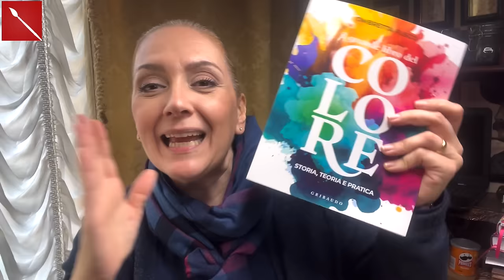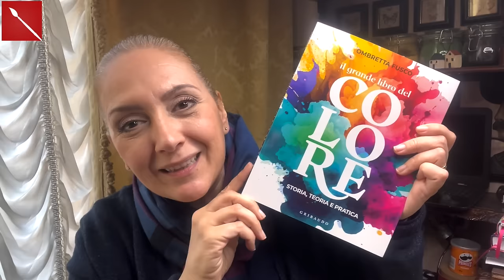4 MODI CREATIVI E FACILISSIMI PER IMPACCHETTARE I REGALI CON LA CARTA PACCHI! ( Natale) Arte per Te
QUI TORVI IL LINK PER ACQUISTARE I MIEI LIBRI
IL GRANDE LIBRO DEL COLORE

IL RICETTARIO DELL'ARTE